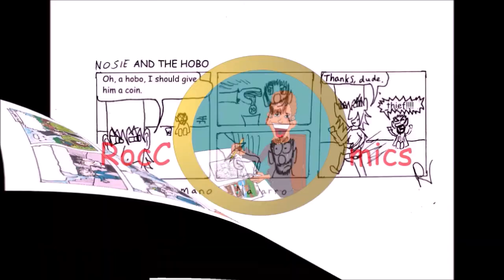Nosie 3 De Magische Vaas Trailer (De Vaas en spreuk)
Strip komt uit op 16 juni 2023